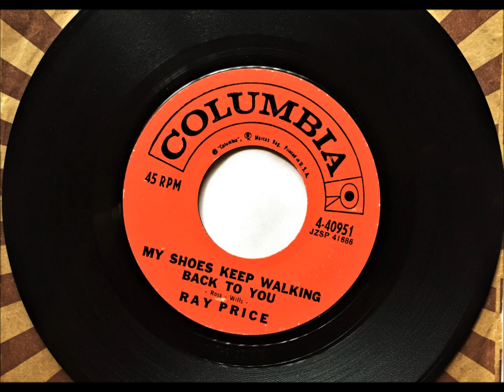My Shoes Keep Walking Back To You , Ray Price , 1957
Written by Lee Ross and Bob Wills. Released June 1957 as a single, it reached #1 Country   #63 Hot 100.